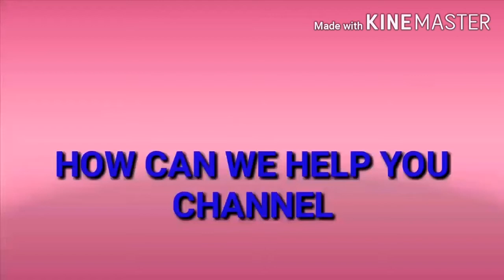FUNNY MONKEY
Welcome to TECH VLOGS.